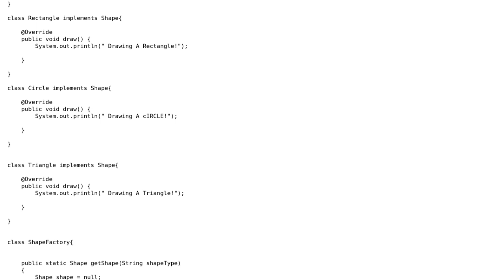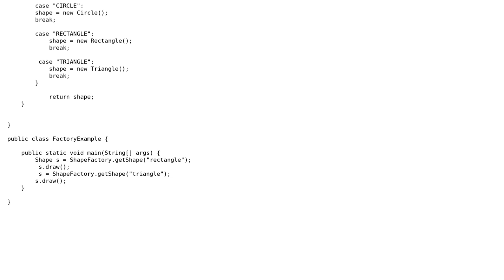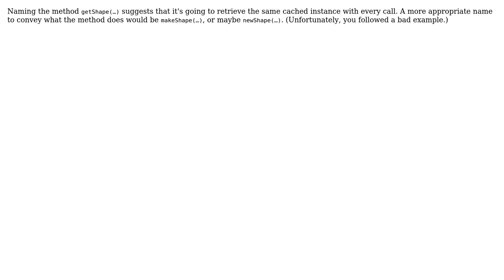Code Review: Instantiating shapes using the Factory Design Pattern in Java (2 Solutions!!)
Code Review: Instantiating shapes using the Factory Design Pattern in Java

With thanks & praise to God, and with thanks to the many people who have made this project possible! | Content (except music & images) licensed under CC BY-SA | Music | Images & others | With thanks to user DontForgetTheSemiColon user coderodde user 200_success and the Stack Exchange Network Trademarks are property of their respective owners. You are responsible for your own actions.